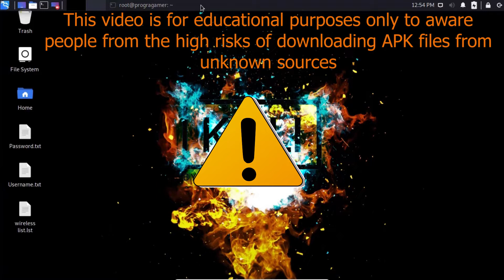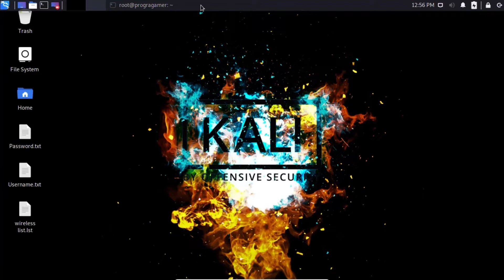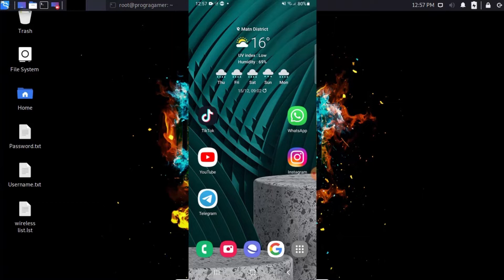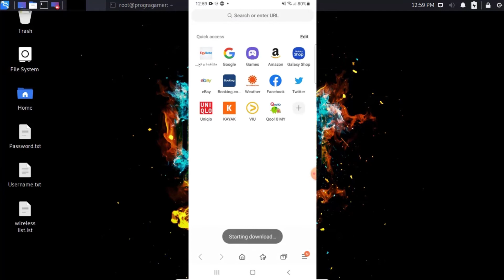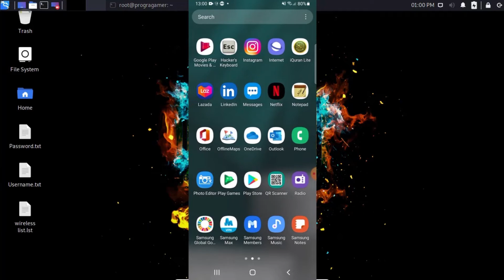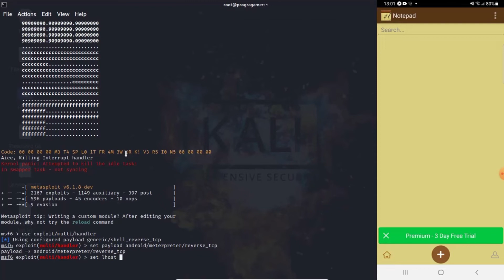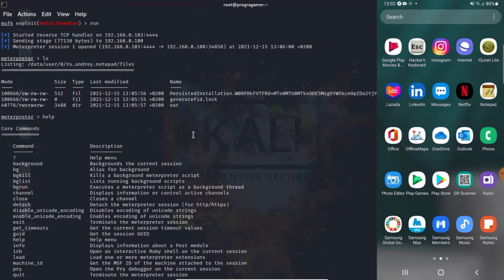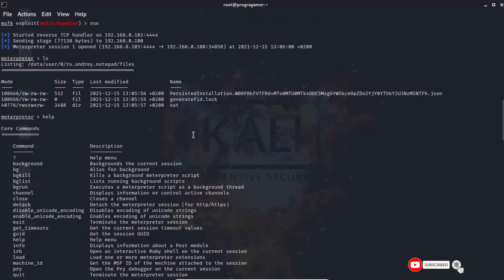احذر من الرسائل النصية المشبوهة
الهدف من هذا الفيديو التوعية من مخاطر الرسائل النصية المشبوهة بتنزيل برامج مقرصنة لذلك لاتقم بتنزيل اي اداة او برنامج من مصادر غير موثوقة